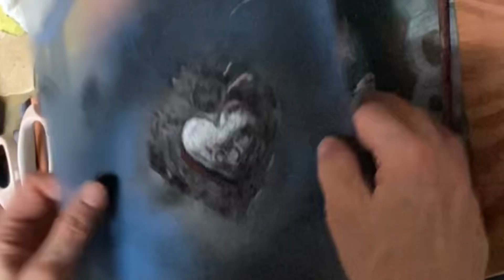Pinky | Angel Heart Using Stencil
Mailey creates a quick “Pinky” Heart Angel (using a 20 year old stencil and a 30 year old brush!) 😃